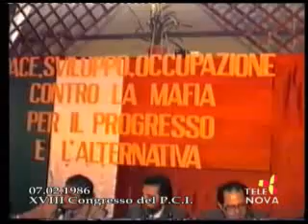Come Eravamo n 7 su Telenova Ragusa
7’ puntata in onda venerdì 1 agosto 2008, martedì 14 ottobre 2008 e venerdì 2 settembre 2011: anno 1986 8’ congresso Pci alla Terrazzina con Concetto Scivoletto, Piero Salmeri, Giacomo Cagnes, Nuccio Schininà, Turuzzu Agnello, Saro Digrandi; manifestazione Almer a Ragusa.